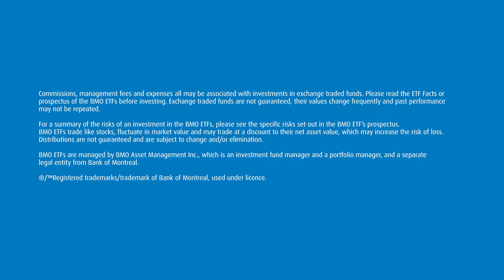Unpacking Canadian Banking Fees with Saijal Patel | Strictly Money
In this video, we break down the often confusing world of Canadian banking fees. Learn about the hidden charges, common fees, and how they impact your finances. Whether you're managing a checking account, using credit cards, or planning international transactions, understanding these fees can save you money. Get expert tips on how to minimize costs and make the most of your banking experience. Stay informed and take control of your finances by unpacking Canadian banking fees with us!

In this episode of Strictly Money, host Saijal Patel and Ratehub.ca’s Natasha Macmillan discuss a recent report comparing banking fees in Canada to those in the U.K. and Australia.

Discover the startling discrepancies in fees for basic banking services and explore how they impact the everyday consumer. From monthly account fees to non-sufficient funds charges, learn why Canadians are paying more and what solutions might exist to alleviate the burden.
⏰Timestamps:
00:00 - Introduction to banking fees in Canada
03:15 - Truths about monthly fees and minimum balances
06:12 - How ATM cash withdrawal fees work
09:27 - Factors contributing to high fees in Canada
12:44 - Government initiatives vs other countries
15:54 - Bundling banking products
18:57 - What is Open Banking and how does it work
21:56 - Importance of credit card choice

Saijal Patel, CFA, is a former CNBC and BNN journalist and passionate financial wellness advocate who runs Saij Elle/Saij Wealth Consulting Inc dedicated to help women build financial independence. She's bringing Strictly Money directly to you via YouTube, Apple Podcasts, Spotify and where ever you get your podcasts.